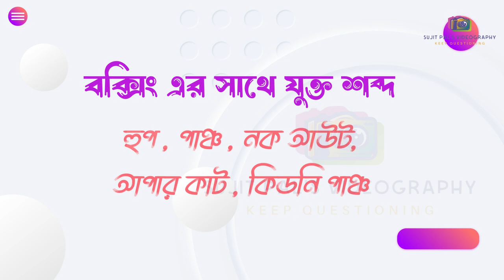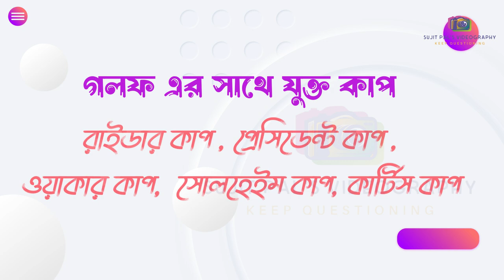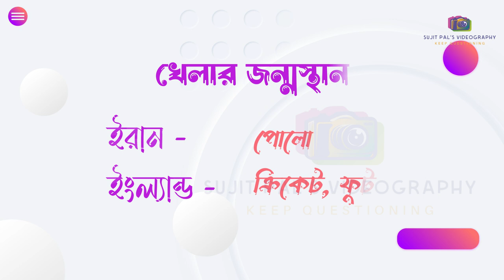Sports Highlights: The Week in Review, Sports Talk: Debating the Biggest Stories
Sports Highlights: The Week in Review, Sports Talk: Debating the Biggest Stories, Game Changers: Iconic Moments in Sports History, Sports Trivia: Test Your Knowledge, The Athletic Podcast: In-Depth Sports Analysis, Specific Sports:, Football Frenzy: The Ultimate Soccer Show, NBA Highlights: Dunk of the Night, MLB Moments: Best Plays of the Week, NFL Talk: Breaking Down the Sunday Action, Tennis Talk: Analyzing the Grand Slams, Cricket Craze: The Latest from the Pitch, Action Sports:, Extreme Sports: Adrenaline Junkie Adventures, Skateboarding: The Next Big Thing, BMX Battles: Epic Stunts and Tricks, Surfing Sessions: Riding the Waves, Parkour Pursuit: Urban Freerunning, Sports Clips, Sports Chat, Sports Stars, Specific Sports:, Soccer Goals, Basketball Dunks, Baseball Hits, Football Plays, Tennis Matches, Cricket Sixes, Action Sports:, Stunts, Tricks, Flips, Crack Government Exams with Sports-Related MCQs, Ace Your Sports MCQs for Government Jobs, Sports Trivia for Government Job Exams: A Must-Watch, Master Sports MCQs: Your Key to Government Success, Specific Exam-Focused Titles:, Sports MCQs for UPSC: The Ultimate Guide, SSC CGL Sports MCQs: Tips and Tricks, Sports MCQs for IBPS PO: Ace the Exam, State PCS Sports MCQs: Comprehensive Coverage, Benefit-Focused Titles:, Boost Your Score with Sports MCQs for Government Jobs, Guaranteed Success with Sports MCQs: Watch Now, Improve Your Chances with Sports MCQs: A Must-Have
Sports MCQs for Govt Jobs, Sports Trivia for Exams, Crack Govt Exams with Sports, Sports Quiz for Jobs

Athletics: Running, jumping, throwing, Gymnastics: Artistic, rhythmic, trampoline, Swimming: Freestyle, backstroke, breaststroke, butterfly, Cycling: Road, track, mountain biking, BMX, Tennis: Singles, doubles, Golf: Individual, team, Badminton: Singles, doubles, Table tennis: Singles, doubles, Squash: Singles, doubles, Billiards and snooker: Singles, doubles, Bowling: Ten-pin, five-pin, Darts: Singles, doubles, Chess: Individual, team, Go: Individual, team, Scrabble: Individual, team, Surfing: Individual, Windsurfing: Individual, Kitesurfing: Individual, Sailing: Individual, team, Canoeing and kayaking: Individual, team, Rowing: Individual, team, Boxing: Individual, Wrestling: Freestyle, Greco-Roman, catch-as-catch-can, Judo: Individual, Karate: Individual, Taekwondo: Individual, Fencing: Foil, epee, sabre, Archery: Individual, team, Shooting: Rifle, pistol, shotgun, Horseback riding: Dressage, show jumping, eventing, Fishing: Individual, Hunting: Individual, Team Sports:, Football (soccer): 11 players, Basketball: 5 players, Volleyball: 6 players, Baseball: 9 players, Softball: 7 players, Cricket: 11 players, Hockey: 11 players, Field hockey: 11 players, Rugby union: 15 players, Rugby league: 13 players, American football: 11 players, Canadian football: 12 players, Australian rules football: 18 players, Gaelic football: 15 players, Hurling: 15 players, Handball: 7 players, Water polo: 7 players, Ice hockey: 6 players, Lacrosse: 10 players, Netball: 7 players, Ultimate frisbee: 7 players, Dodgeball: 6 players, Flag football: 7 players, Touch football: 7 players, Other Sports:, Martial arts: Mixed martial arts (MMA), Brazilian jiu-jitsu, Muay Thai, Kung Fu, Aikido, Judo, Karate, Taekwondo, Racquet sports: Tennis, badminton, table tennis, squash, racquetball, Combat sports: Boxing, wrestling, judo, karate, taekwondo, fencing, Water sports: Swimming, diving, synchronized swimming, water polo, surfing, windsurfing, kitesurfing, sailing, canoeing, kayaking, rowing, Winter sports: Skiing, snowboarding, ice skating, figure skating, hockey, curling, Extreme sports: Bungee jumping, skydiving, rock climbing, mountaineering, skateboarding, BMX, motocross, E-sports: Competitive video gaming